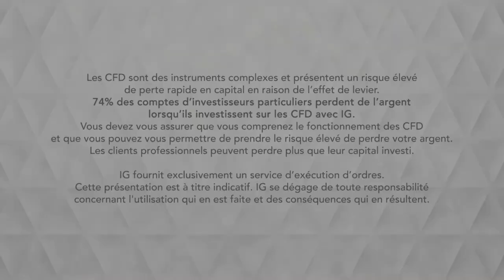Bourse - GOLD, vers une nouvelle impulsion haussière ? - IG 09.08.2019